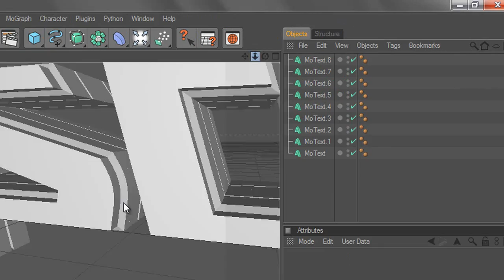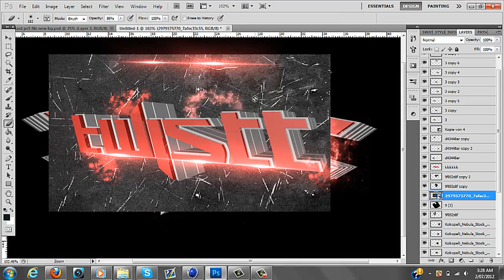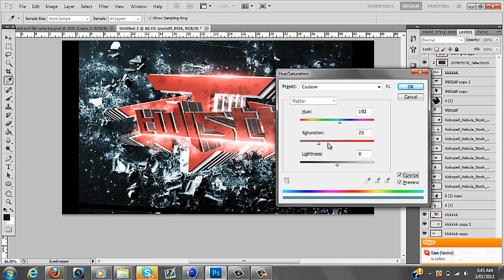FaZe Twistt Desktop SpeedArt [4] Designed by Whelan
Please Dont Hate I Only Do GFX For Fun I Dont Plan To Go Any Where With This!!